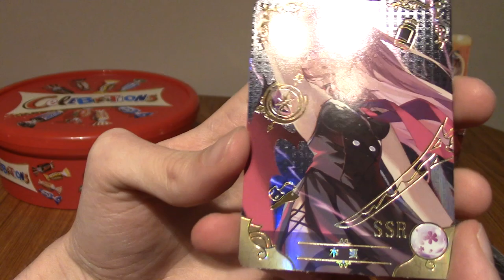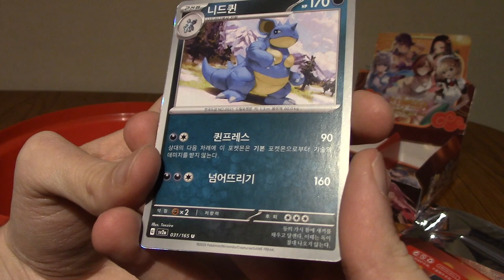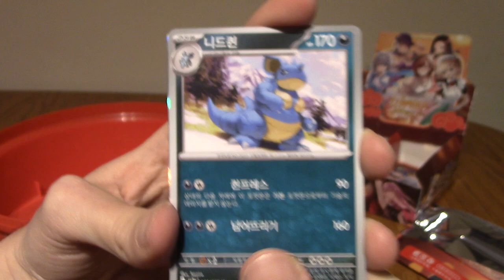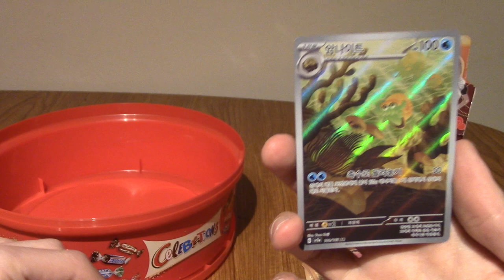ImminentChristmas: Advent Cardendar - Day 22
It's time for the last day of the year featuring only 2s in the date!
Isn't that exciting?
No?
Oh, well... I thought it was.